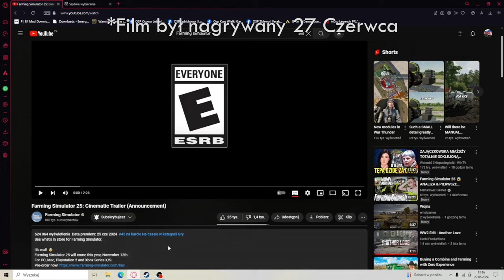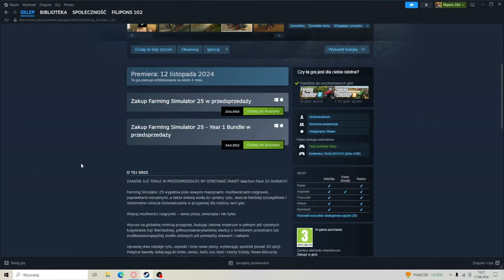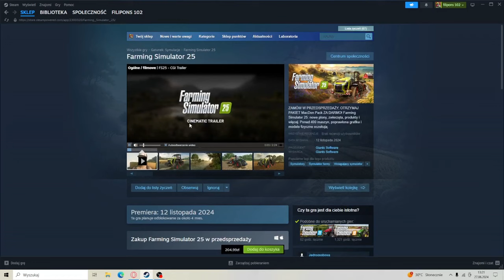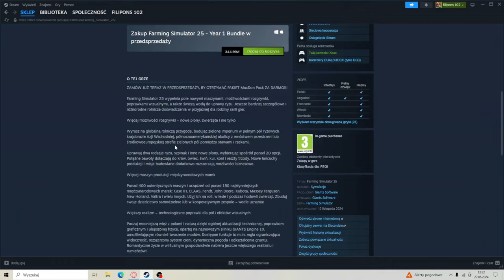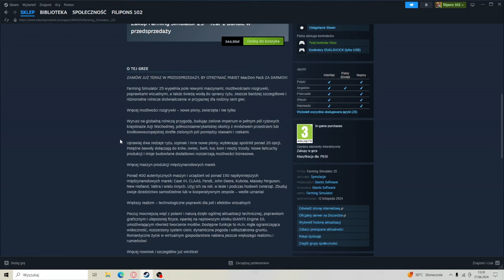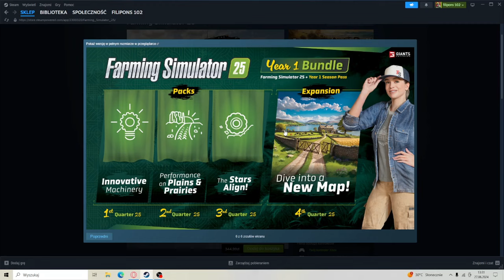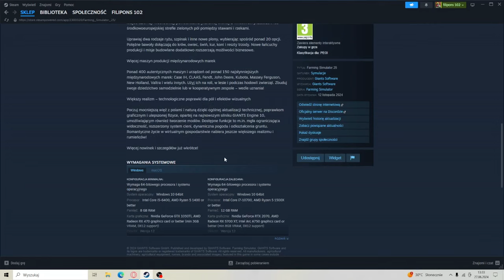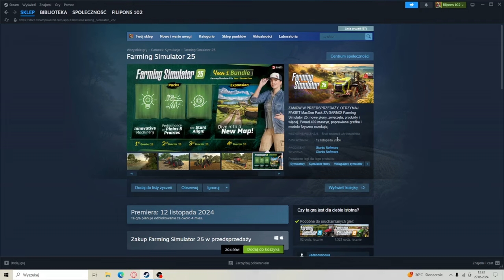Co uważam o Farming Simulator 25?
Pamiętajcie!To tylko moja opinia i możesz się z nią nie zgadzać.

0:00-Wstęp
0:25-Zwiastun
2:53-Wywód na temat
12:15-Screenshotsy
14:00-Podsumowanie